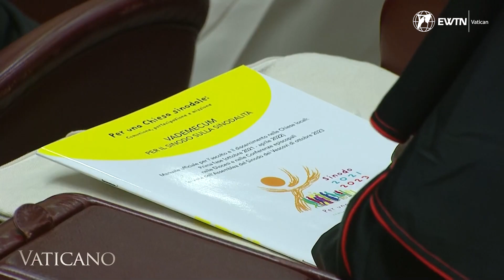History of the Synods | From the 'Council of Jerusalem' to the Synod on Synodality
Delve into the rich history of Synods in the Catholic Church. Explore their origins, evolution, and their crucial role in shaping the Church's journey towards synodality. From the "Council of Jerusalem" to the groundbreaking Synod on Synodality, witness how the Church's collaborative spirit has evolved over the centuries, guided by the Holy Spirit. Join us on this historical journey of faith and reflection.